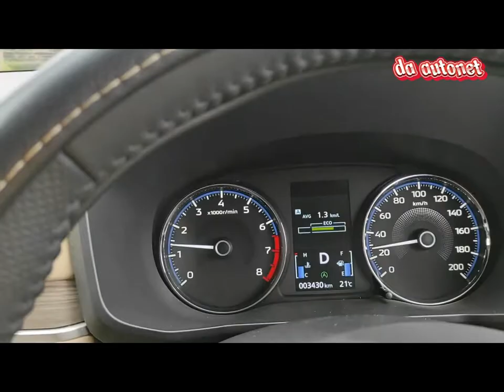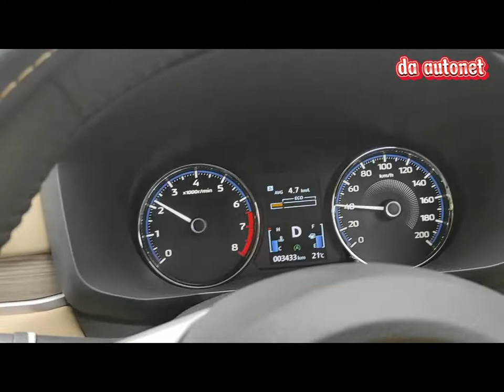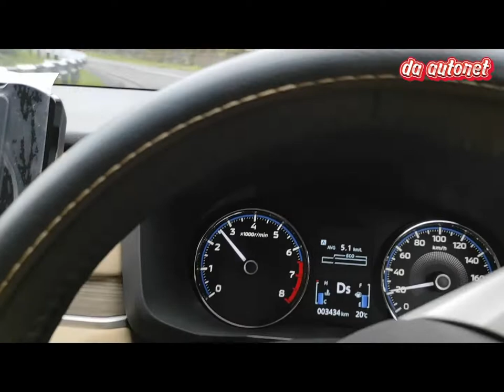PUNCAK LAWU XPANDER CVT 2022 TANJAKAN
vidio ini hanya edukasi untuk penguna mobil terutama xpander cvt yang mau berpergian ke pegunungan .saya kira bakal lemot tenaganya,teryata enteng dan bertenaga.